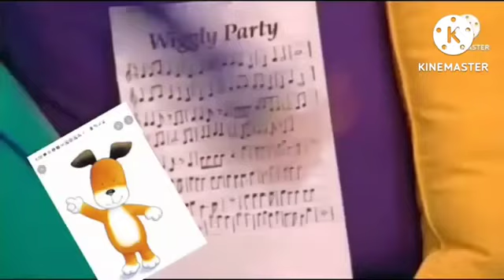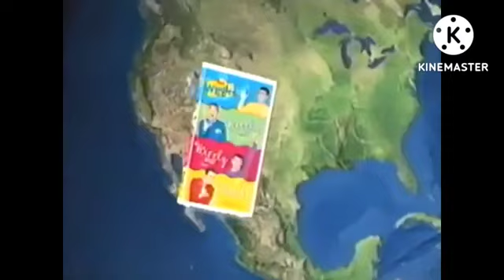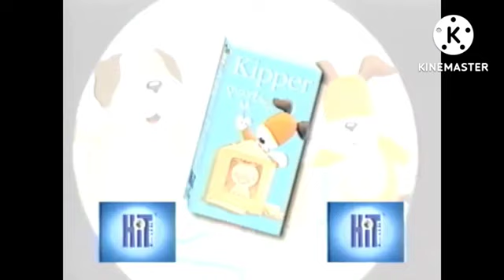OMG GUEST 2000 1 [V20] (For ArQivisT)